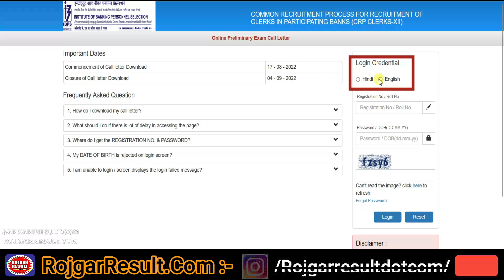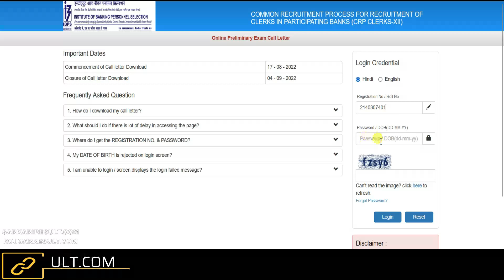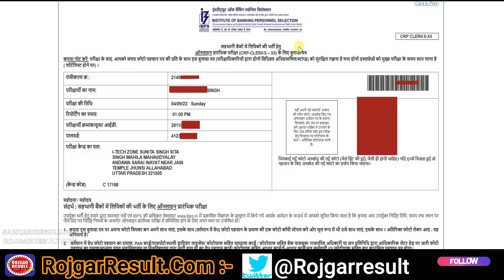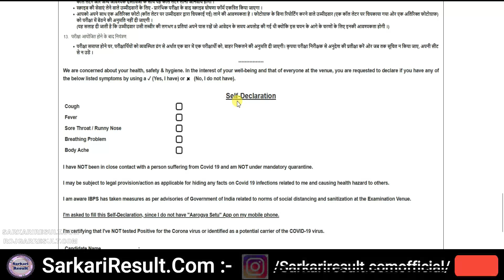IBPS Clerk Admit Card 2022 | Kaise Download Kare | 6035 Post | Sarkari Result | Rojgar Result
How to Download Admit Card - Step by Step Complete Information

Direct Link for IBPS Clerk XII Pre Admit Card 2022

➤SarkariResult.Com: Sarkari Result , Sarkari Results , Original Sarkari Result
➤RojgarResult.Com: Rojgar Result , Rojgar Results , Original Rojgar Result